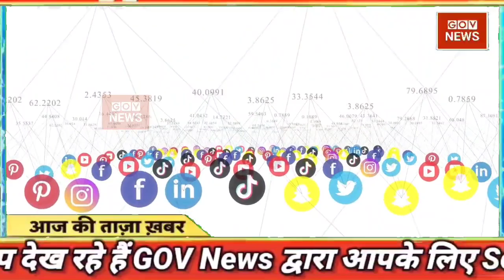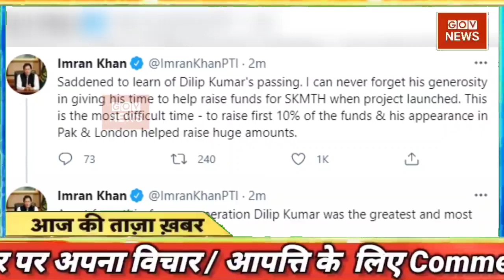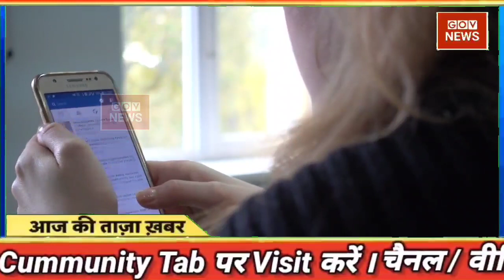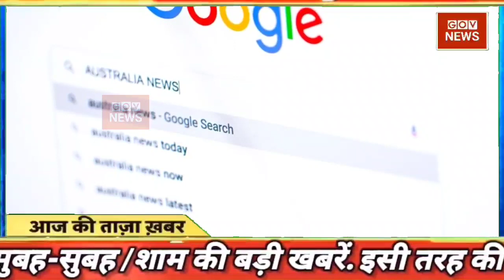Today Breaking News ! आज 7 जुलाई 2021 के मुख्य समाचार बड़ी खबरें PM Modi, SBI, Loan, Election, DNA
Today latest news, 7 July 2021 Aaj ki news: In this breaking news video you get the news of the country and the world which are in the headlines. Watch here, the latest news and top news of Sunday, July 7

7 july 2021 today breaking news new rules
Today Breaking News ! आज 7 जुलाई 2021 के मुख्य समाचार बड़ी खबरें, PM मोदी, नए नियम Bihar, DNA, UP
7 July 2021 today breaking news dls news BREAKING news
Today Breaking News ! आज 7 जुलाई 2021 के मुख्य समाचार बड़ी खबरें, किसान आंदोलन दिल्ली modi news
7 July 2021 today breaking news dls news BREAKING news

आज की ताजा खबर, 6 जुलाई : बड़ी खबरें और मुख्य समाचार

1) : Earthquake Tremors Felt In Delhi Ncr Jhajhar Was The Center - Hindi News Live

2) : सावधान: सूर्य के प्रकाश में ना निकलने वालों को कैंसर का खतरा अधिक, अध्ययन में दावा - Today Hindi News Live

3) : घंटों काम करने से बढ़ रहा Heart Attack और Stroke का खतरा, WHO ने ये दी चेतावनी | Hindi News, लाइफस्टाइल

4) : Prohibited Transactions On Credit Card Do not pay these things with credit card Know RBI's instructions | Hindi News, बिजनेस

5) : recent sbi research reports says that third wave of coronavirus will hit india in august and peak in september

6) : चिंतानजनक : रिकवर होने के बाद भी 40% लोगों में मिले रहे कोरोना के लक्षण

7) : CBDT gave Relief to Taxpayers, Now by this date Form 15CA and 15CB can be Submitted in Manual Format

8) : Monsoon Can Reach In Remaining Parts Of North India By July 10 - मौसम का हाल: 10 जुलाई तक उत्तर भारत के बाकी हिस्सों में पहुंच सकता है मानसून

9) : CBSE announces new scheme for 10th and 12th exam, Exam will be conduct in two terms | TV9 Bharatvarsh

10) : cisce decided to cut the syllabus of10th and 12th classes for icse isc board students effective from year 2022

14) : Schools to open in MP by third wave week; No amount will be charged other than tuition fee

15) : हाईकोर्ट का बड़ा फैसला: पुनर्विवाह साबित हुआ तो पहले पति की संपत्ति पर विधवा का हक खत्म -  Today News Live Highlights

16) : PM Narendra Modi addresses the CoWIN Global Conclave

17) : Uttarakhand New Cm Pushkar Singh Dhami First Cabinet Live News update

18) : Uttarakhand Unlock : Covid Curfew Extend Till 13 July

19) : Rajasthan Property Registration Extended Stamp Duty Exemption Till 30 September

21) : राजस्थान : निर्वाचन आयोग ने की नगर निकाय उपचुनाव की तारीखों की घोषणा

22) : bihar unlock 04 from 07th july cm nitish tweet new guidelines

23) : कार-बाइक चलाने वालों के लिए बड़ी खबर, सरकार ने लागू किया नया नियम, करोड़ों लोगों को होगा फायदा

24) : छत्तीसगढ़ सरकार ला रही ये अहम योजना, 10 लाख किसान मजदूरों को मिलेगा फायदा | Hindi News, रायपुर

27) : देश के दूसरे सबसे बड़े सरकारी बैंक PNB ने कहा- अब ये वाले चेक मान्य नहीं...क्या करें ग्राहक

30) : Nokia G20 भारत में हुआ लॉन्च, 7 जुलाई से शुरू होगी प्री-बुकिंग, जानें कीमत और स्पेसिफिकेशन्स

32) : 15 जुलाई से ट्रेन से जा सकेंगे माता वैष्णो देवी के दरबार, पटरी पर दौड़ने लगेगी कटरा-गाजीपुर स्पेशल; शेड्यूल जारी हुआ

34) : Reliance Nippon Life ने की बोनस देने की घोषणा, 6.85 लाख पॉलिसीधारकों को मिलेगा फायदा - India TV Hindi News

37) : Gold-Silver Price Today

38) : Aaj ka mausam Weather news report weather Forecast for India for July 7, 2021

Nonstop News ! आज 07 जुलाई 2021 के मुख्य समाचार, Pm Modi News, Today Breaking News, Headlines#ModiNews
DLS News aaj ki taza khabar 7 July ki news aaj ki badi khabre Live DLS news Today

7 जुलाई 2021आज की खबरें |देश के मुख्य समाचार|आज की ताजा खबरें|2021|mausam vibhag aaj weather

Today Breaking News ! आज 7 जुलाई 2021 के मुख्य समाचार बड़ी खबरें PM Modi News, SBI, UP, Bihar
Today Breaking News ! आज 6 जुलाई 2021 के मुख्य समाचार, PM Modi news, GST, sbi, petrol, gas, Jio
बड़ी खबरें, 6 जुलाई 2021, jio, gas, gold rate today, petrol price today, the Noise, DLS News
6 July 2021 Dls news headlines latest news today update pm modi at 01 PM, Nonstop news 6 July, 2021

DLS News Aaj Ki Taja Khabar 6 July 2021 : PM Modi, LockDown news, LPG Price, LPG cyllender booking and price

Aaj Ki Taja Khabar Live Update Hindi Samachar Breaking News 4 July new rules by Modi Govt. Today Updates TOP Trending news headlines –

Top Trending news headlines today - 5 July 2021 | Hindi News,
नरेंद्र मोदी, narendra modi, MP farmers, किसान, Shivraj Singh Chouhan, किसान आंदोलन Rakesh Tiket latest video speech today, farmer protest, farmers